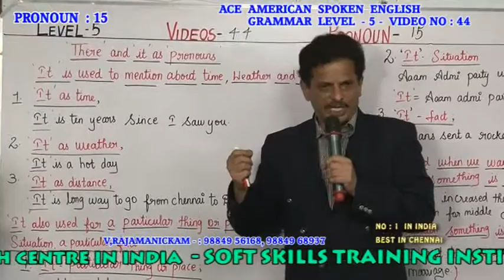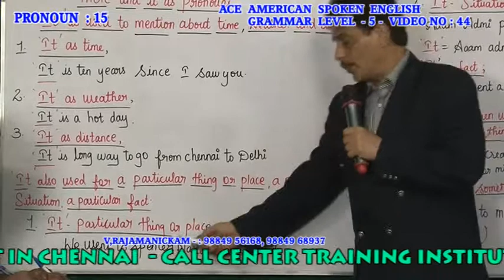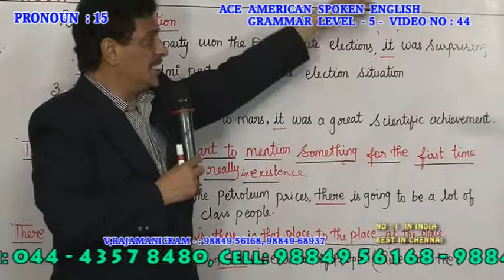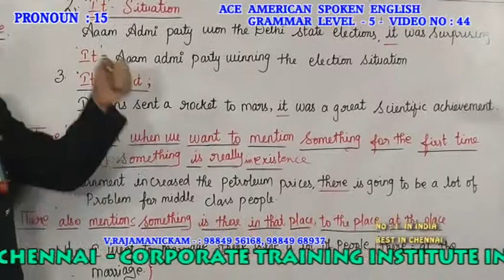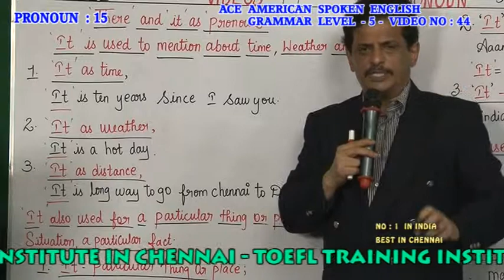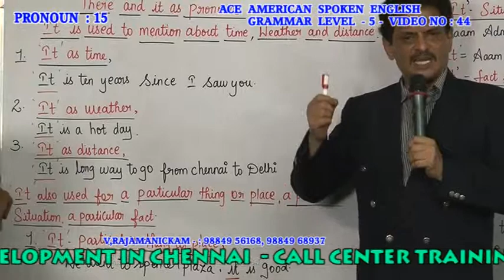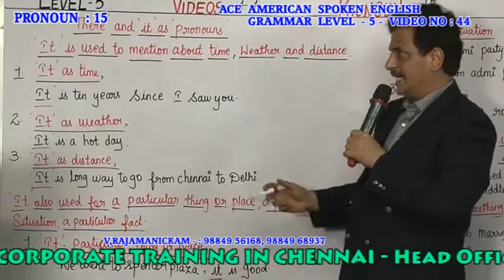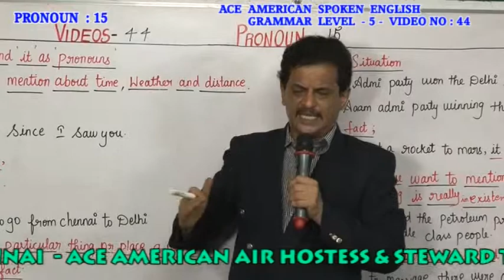ENGLISH GRAMMAR TRAINING INSTITUTE IN CHENNAI - ENGLISH GRAMMAR LEVEL-5 44 PH:9840749872